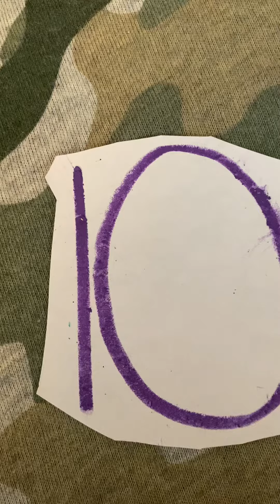Sesame Street The Count’s Vacation